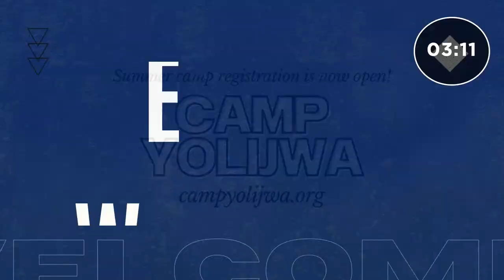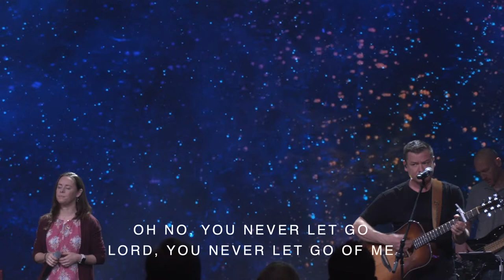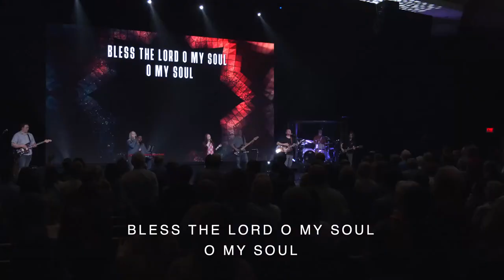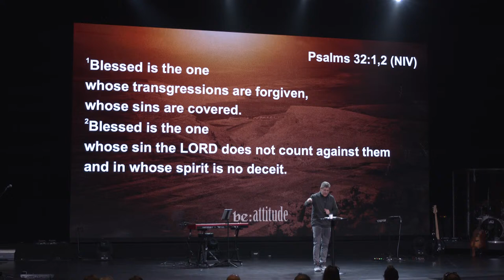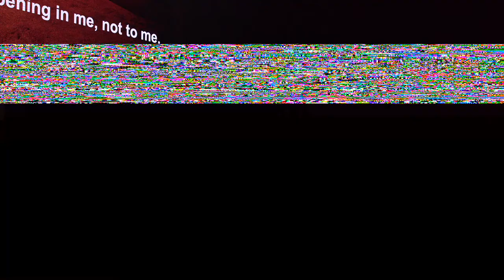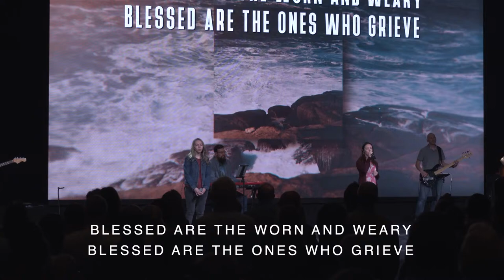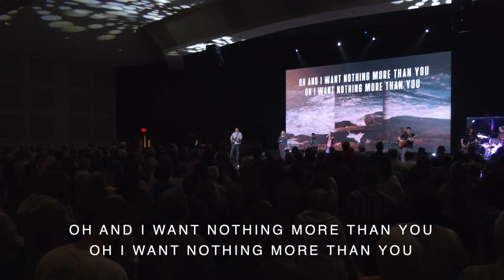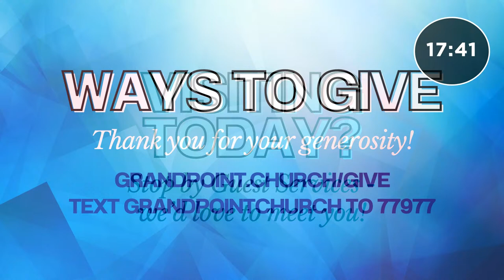Be:Attitude | Week 2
Welcome to Grand Point Church! Our mission is to help as many people as possible take their next steps on their journey to find and follow Jesus.